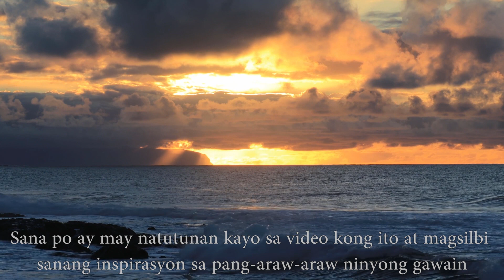Si Elias / Elijah / Sirac 48:1-11 / Ecclesiastico 48:1-11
Tungkol sa Sirac

Para sa iba na di nakakaalam at nagtataka kung bakit lumagpas sa 12 chapters ang binabasa ko na libro ng Ecclesiastico, para po sa inyong kaalaman sa pagbili ko ng bagong published na catholic edition ay napag alaman ko na tinanggal nila yung laman ng orihinal na libro nito at pinalitan ng libro ng Sirac. Kaya sa bagong Catholic edition na nai-published ay wala na kayong makikitang libro ng Sirac. salamat po . Nabili ko nga pala siya taong 2021